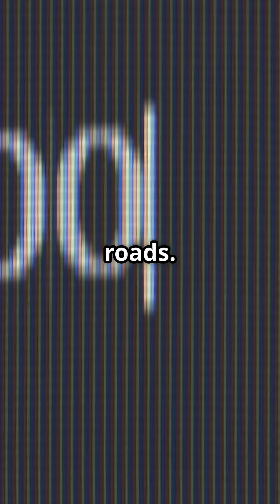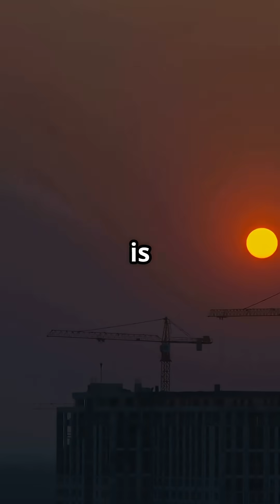Why Svelte is Still Underrated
Svelte is fast, elegant, and an absolute joy to write code with.

So... why can't you get paid to use it?

This short explores the ironic truth behind one of the best frameworks out there - and why it's still invisible on job boards.

What's more important to you: perfect DX or job security?